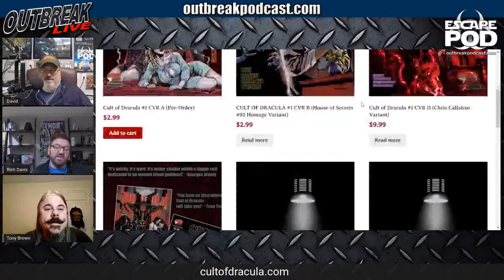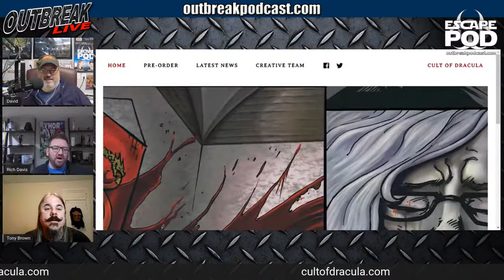Cult of Dracula's Richard Davis returns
Episode 80  Cult of Dracula's Richard Davis returns to Escape Pod to update us on this Amazing Comic Book series!
It’s witchy. It’s wyrd. It’s Helter Skelter within a hippie cult dedicated to an ancient blood goddess. You know Bram Stoker’s genre defining classic by heart, but you have no idea where this story is going! Rich Davis – Author, Cult of Dracula

Filmed On Location at: OUTBREAK STUDIO

Outbreak Podcast Network

Outbreak Theme Song by:
David B. Music.  @DavidBMusic21 on twitter and instagram